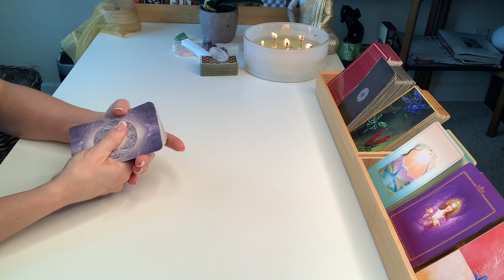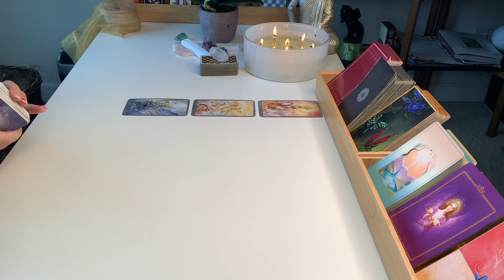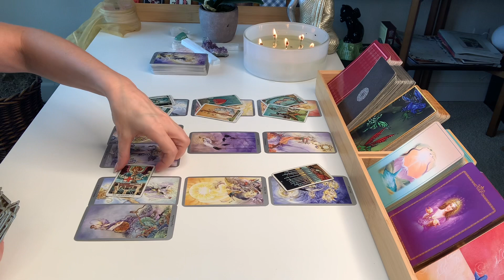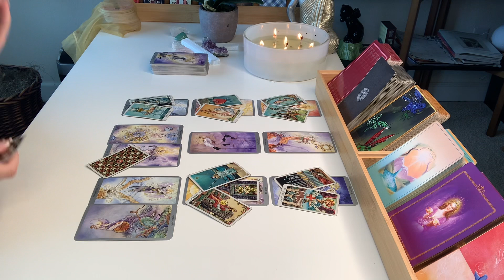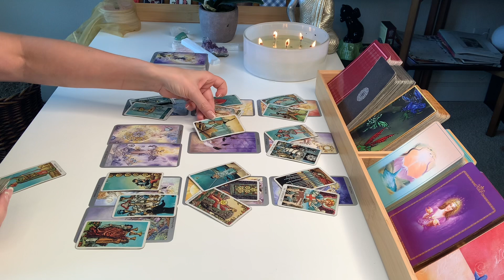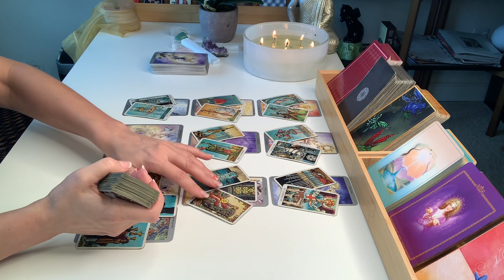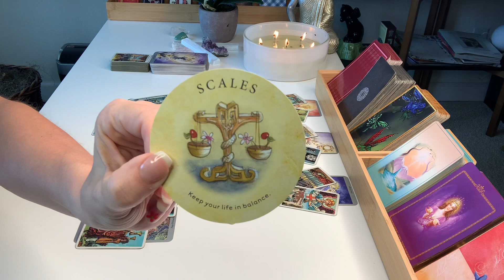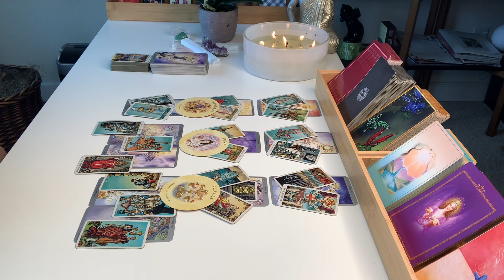CAPRICORN LOVE | Impulsive Action Leads To A Karmic Rebalance... | JUNE 12TH - 181TH 2022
Hi Capricorn! Thanks for checking out your Weekly Tarot Reading for June 12th – 18th, 2022.